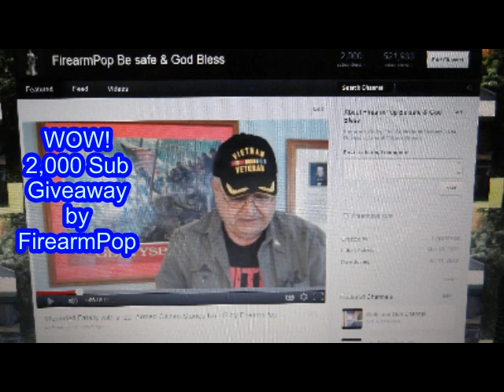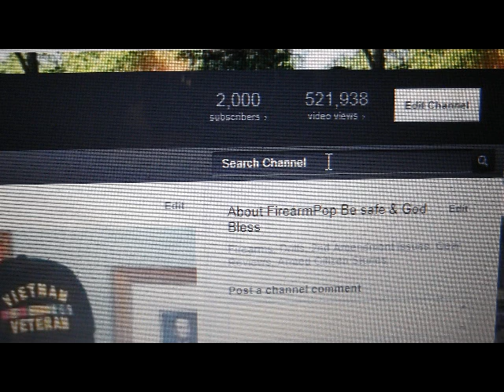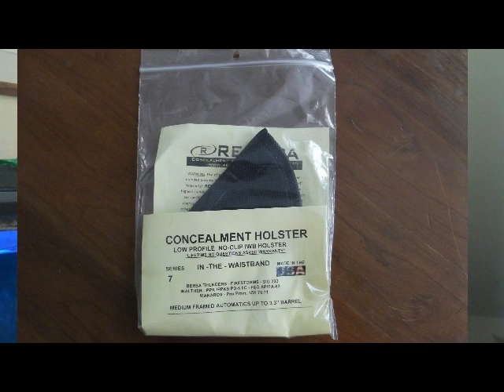WOW 2,000 Sub Giveaway by FirearmPop **CLOSED**